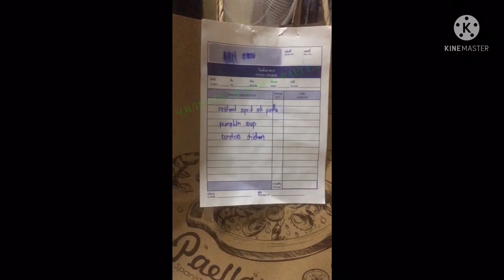Review ร้านอาหารสเปน TAPAS by NAN By Charcoal Grill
ร้านอาหารสัญชาติสเปน TAPAS by NAN Charcoal Grill @ ICONSIAM

ถ่าย ณ 7/9/64

📔เมนูที่สั่ง

Pumpkin soup - ซุปข้นมาก มีชิ้นฟักทอง 5 ชิ้น หอมเครื่องเทศอ่อนๆ

Squid ink seafood paella - ข้าวอบหมึกดำซีฟู้ด ทานคู่กับมายองเนส และเลมอนเข้ากันมาก ตัดเลี่ยนได้ดี

Boneless chicken - ไก่ทอดไม่มีกระดูก ทานคู่กับสลัดและซอสมายองเนส ไก่นุ่ม ซอมมายองเนสเผ็ดนิดหน่อย ทานเข้ากันได้ดีมาก

💵 ราคารวม 440 บาท (สั่งผ่าน Robinhood ค่าอาหาร 430 บาท ค่าส่ง 10 บาท)

🅿️ มีที่จอด

📍TAPAS by NAN Charcoal Grill @ICONSIAM

ราคา 🌕🌗🌑
รสชาติ 🌕🌕🌑